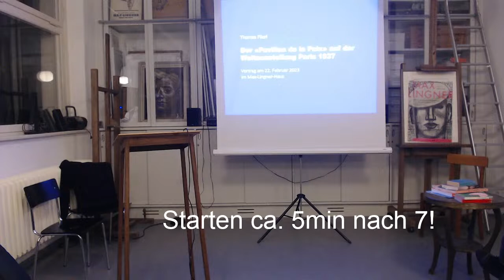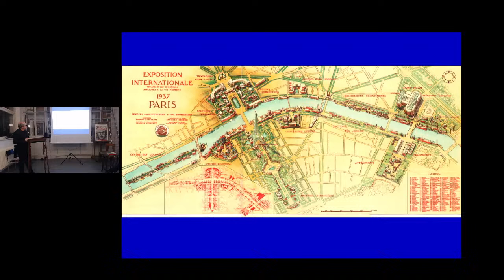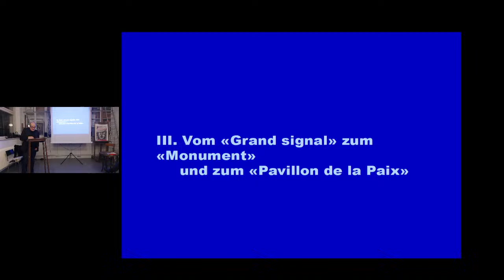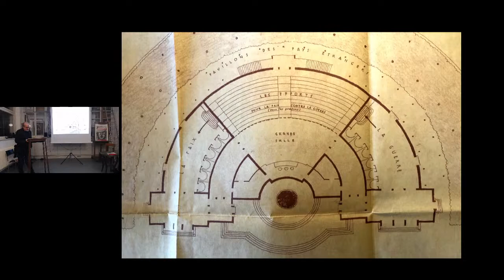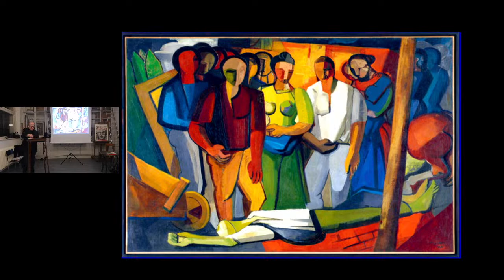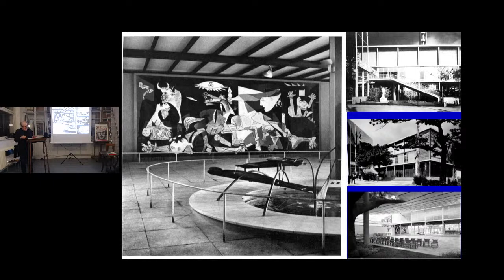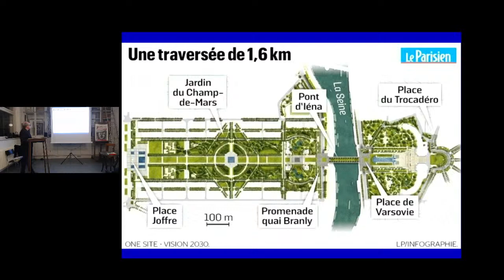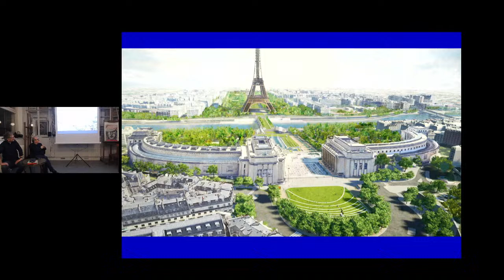Der Pavillon de la Paix auf der Weltausstellung Paris 1937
Vortrag von Thomas Flierl
Moderation: Christian Hufen

Bis heute wird die Topografie der Weltausstellung 1937 vor allem über die gebaute Konfrontation des sowjetischen und des nazideutschen Pavillons, der Architekturen von Boris Iofan und Albert Speer, gedeutet. Dabei wird übersehen, dass das Raumprogramm des Ausstellungsgeländes eine bedeutungsvolle Längsachse hatte: Dem alles überragenden Eiffelturm stand auf dem erhobenen Plateau des Place du Trocadero der «Pavillon de la Paix» mit der Friedenssäule gegenüber. Bereits vor Antritt der Volksfront-Regierung unter Léon Blum 1936 war diese Komposition gefunden worden, doch nahm dieser wesentlichen Einfluss darauf, dass die internationale Friedensbewegung die Ausgestaltung des Pavillons übernahm. Der Vortrag erläutert die Baugeschichte und zeigt die Innendekoration des Pavillons, u.a. mit einem Wandbild von Max Lingner.

KOOPERATION MIT HELLE PANKE/ROSA-LUXEMBURG-STIFTUNG BERLIN